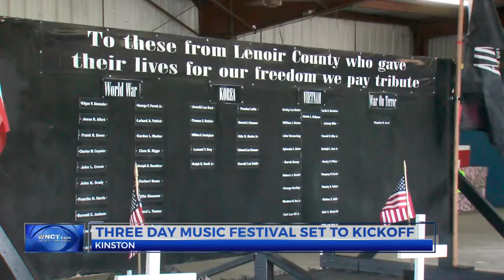Patriotic music festival 'Carolina Woodstock" to be held in Kinston